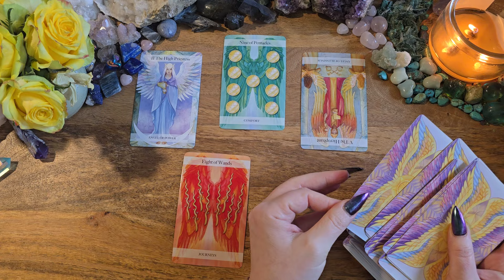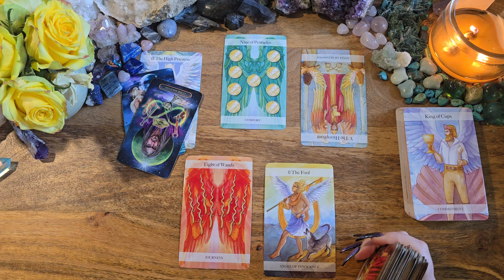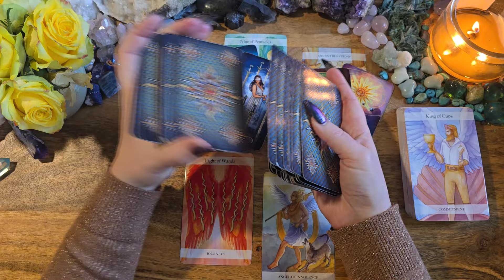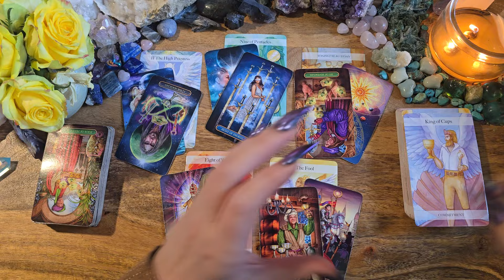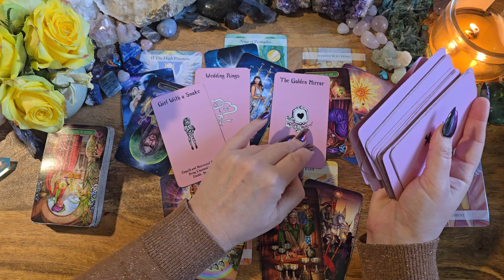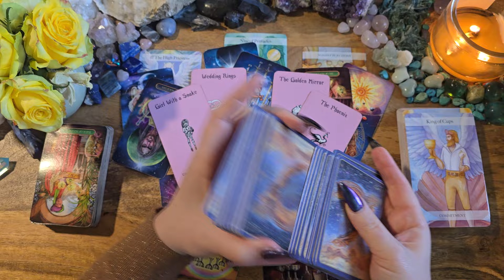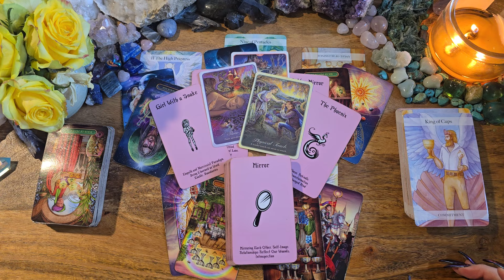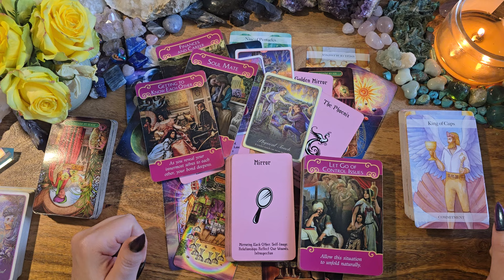Pisces💗This Is Too Good To Pass Up!💗Energy Check-In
This is a love tarot reading for Pisces.

Angel Tarot
Crystal Visions Tarot
Island Time Wellness Cards: n/a
Romance Angels